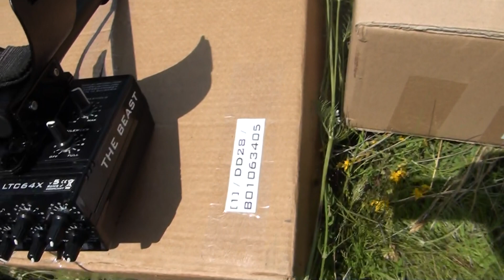Test of depth-Golden Mask,Nexus, Blisstool Metal Detectors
Tests are conducted on normal soil.